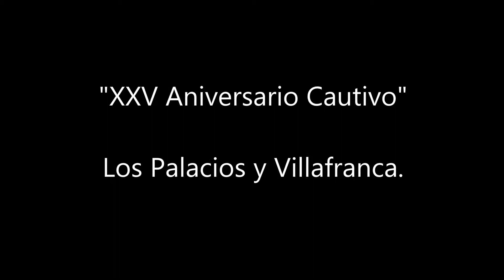XXV Aniversario Cautivo de los Palacios (HD)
XXV Aniversario del Cautivo de los Palacios y Villafranca, Sábado 19 de Octubre de 2013. Video grabado por Santy48 en HD.